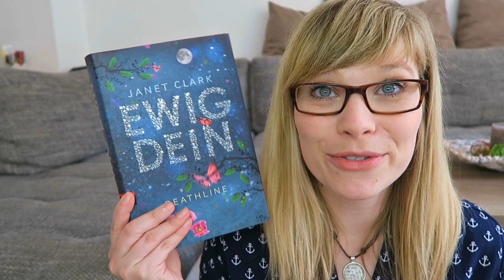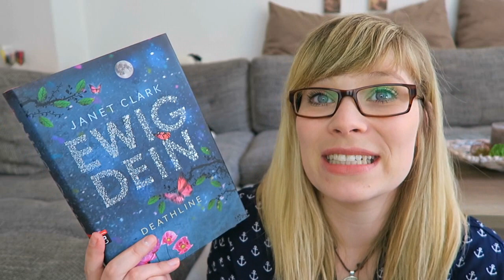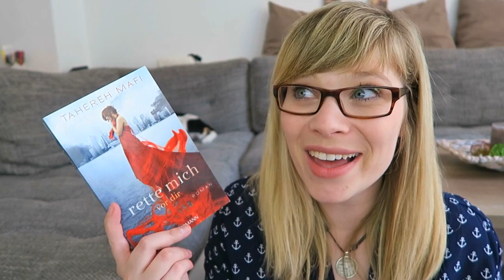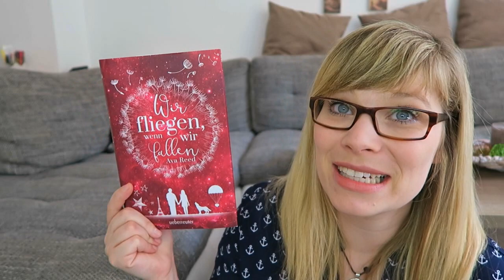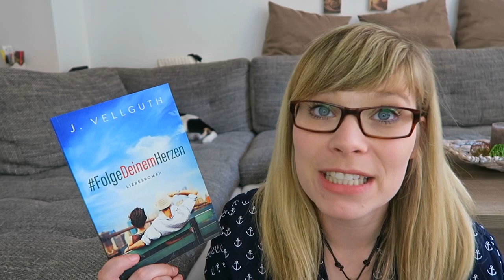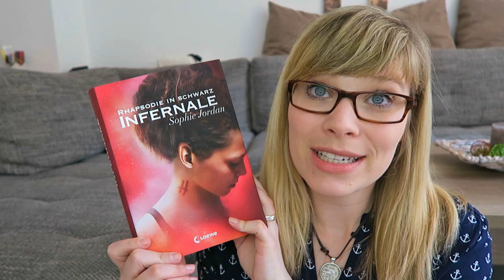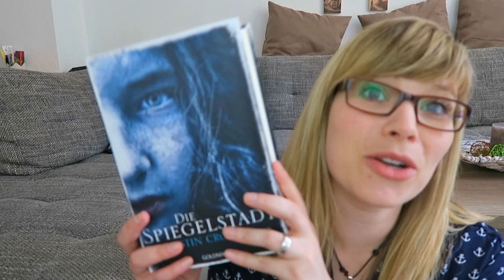TAG // Mein leben in Büchern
Die Fragen:

1) Suche dir je eins deiner gelesenen Bücher für jedes deiner Initialen heraus!

2) Stell dich vor dein Bücherregal und zähle dein Alter entlang der Bücher ab - bei welchem Buch landest du?

3) Such dir eins deiner Bücher raus, das in deiner Stadt, deinem Bundesland oder deinem Land spielt.

4) Jetzt suche ein Buch heraus, das einen Ort repräsentiert, an den du gerne reisen würdest!

5) Was ist deine Lieblingsfarbe? Fällt dir ein gelesenes Buch ein, dessen Cover in dieser Farbe gehalten ist?

6) An welches Buch hast du die schönsten Erinnerungen?

7) Bei welchem Buch hattest du die größten Schwierigkeiten, es zu lesen?

8) Welches Buch auf deinem SuB wird dir das größte Gefühl verschaffen, etwas geleistet zu haben, wenn du es fertig gelesen hast?

Ein Gratis Hörbuch von Audible: